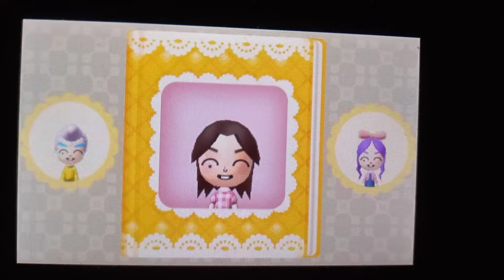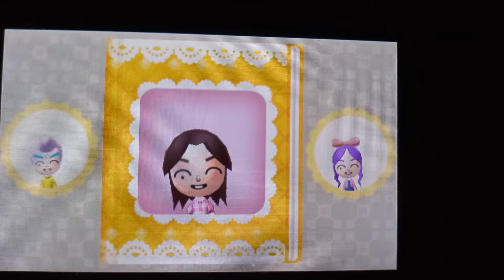Tomodachi life Goodbye Konstanze Book!♀️💟💖💗👸🏻